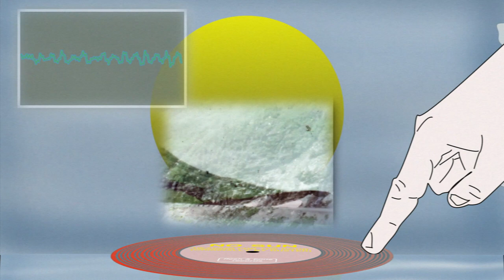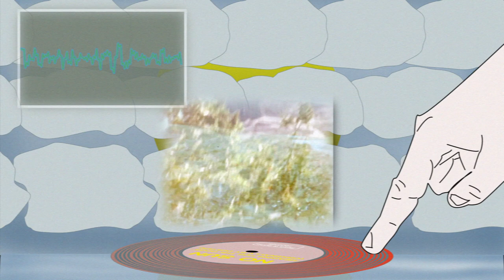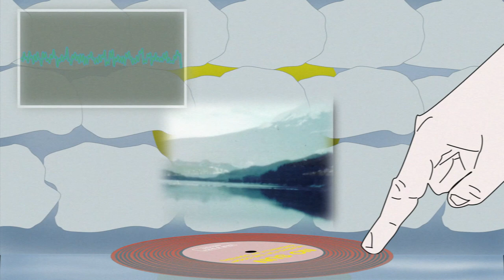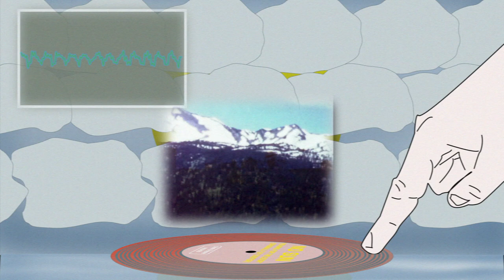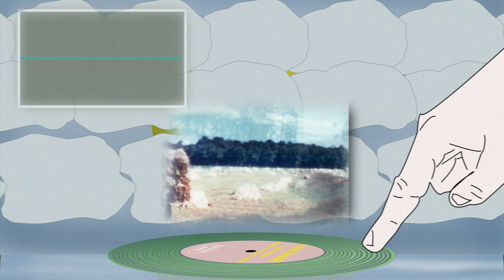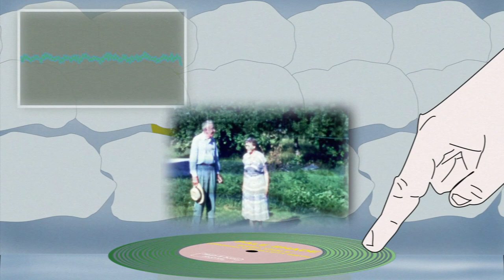No Sun / Pale Shade - Cover Split (Full Stream)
Thank you for streaming the No Sun/ Pale Shade Split presented in Documavision.

No Sun and Pale Shade are collaborating to release a 7’’ split vinyl, featuring covers by 90s indie rock acts Duster and Elliott Smith (out 11/27 on Flesh & Bone Records). For this collaboration, No Sun covers “Heading for the Door” by Duster, while Pale Shade takes on “Speed Trials” by Elliot Smith. This release will be available on a neon yellow 7’’ vinyl along with a bundle including a long-sleeve tee highlighting the cover design. A portion of the profits from this release will be donated evenly between the Coalition Against Hunger & the Salt Lake City Community Bond Fund.

- No Sun is a Shoegaze band divided between Salt Lake City, UT, and Chicago, IL. No Sun is comprised of Jordon Strang on vocals/guitar, Sophie Day on guitar, Cobia Goddard on bass, and Jake Morse on drums.

-Pale Shade is a Slowcore/Shoegaze band formed in Southampton Township, NJ. Pale Shade features Josh O’Hara on vocals/guitar, Evan Lynch on bass, and Joe McLaughlin on drums.

-Video by Documavision.